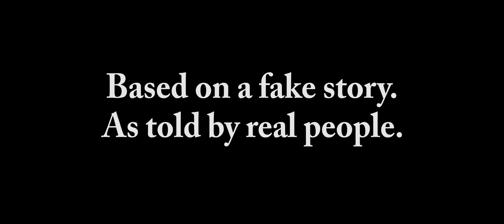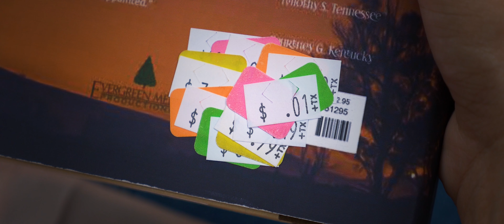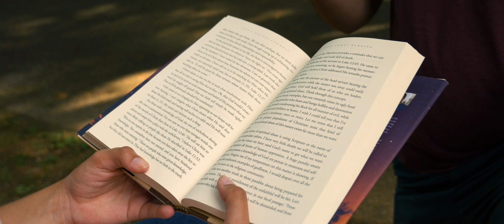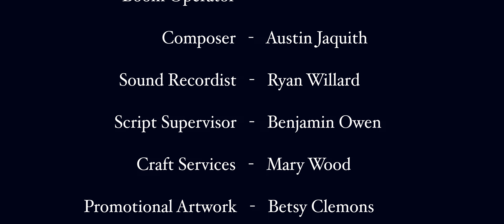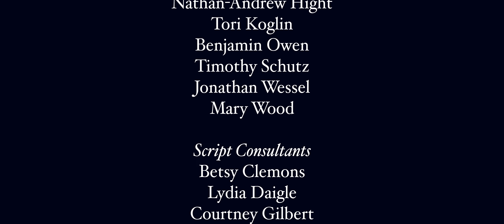Wink At Me - Comedy Short Film (2017)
Phoebe is a hopeless bookworm romantic who finds herself catching the wink of a man in the park. But is it really love at first wink? Not if her sister, Lyndsey, has anything to say about it.